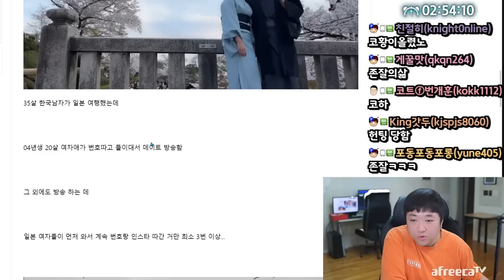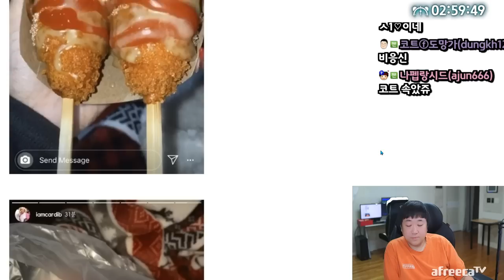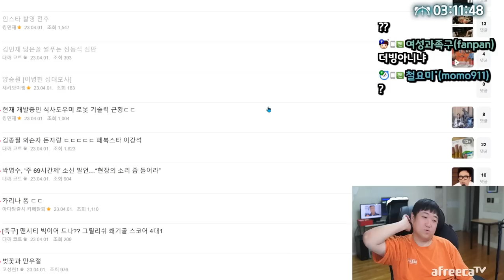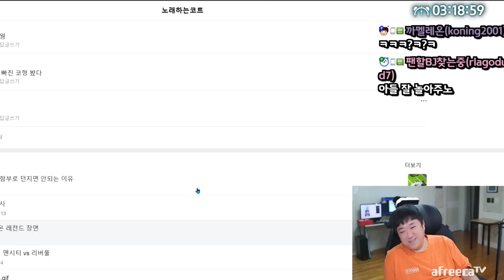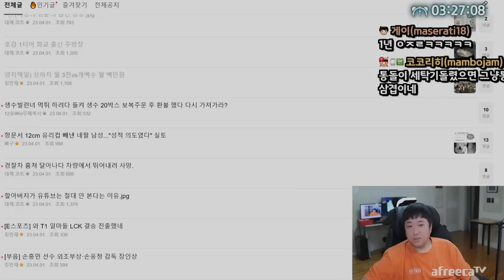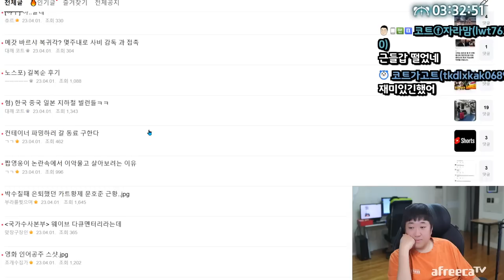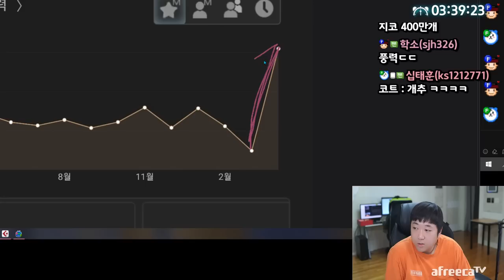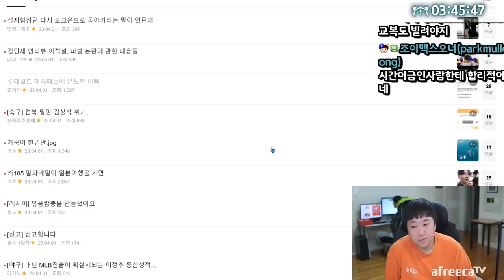키185 알파메일이 일본여행을 가면 생기는일... (23.04.01-2)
[음원출처]